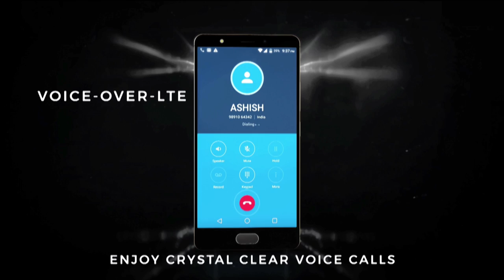Panasonic Smartphones Presents Eluga Ray Max with Arbo AI Assistant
Get stuck in the matrix of intelligence with the all new Panasonic Eluga Ray Max supported with ARBO, an artificial intelligence assistant. The age of intelligent phones is here.